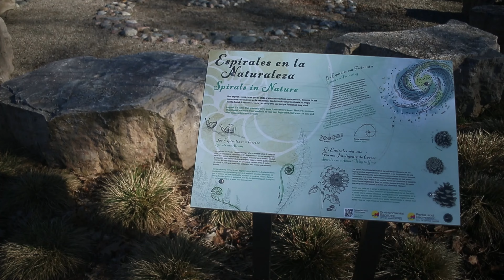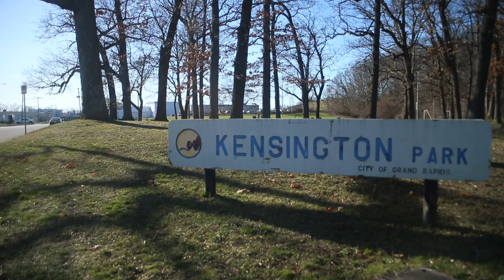Walking from Roberto Clemente Park to Kensington Park (03/15/2024)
Beginning at Roberto Clemente Park we pass Clemente DIY Skate Park. Then walking south along Godfrey Ave SW, and turning on Hall St. We end by walking back into the industrial park along Freeman Ave to view the train tracks.